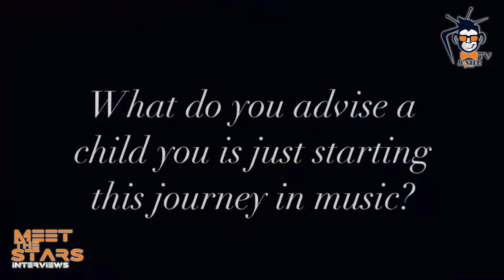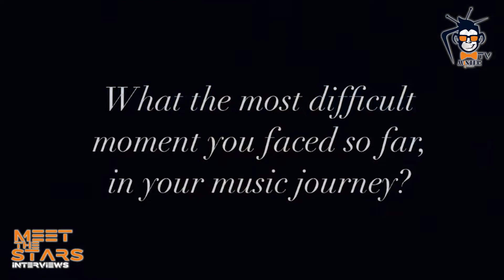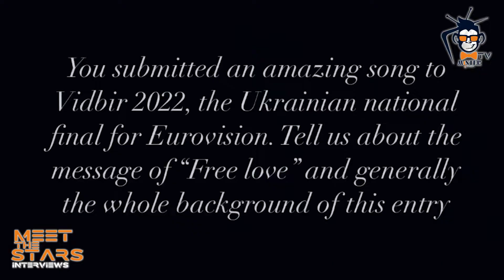INTERViEW with SOWA 🇺🇦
Sowa (sova) wasone of the participants for the Ukrainian national selection.  She competed in Vidbir for eurovision 2022 with ther song "Free Love"